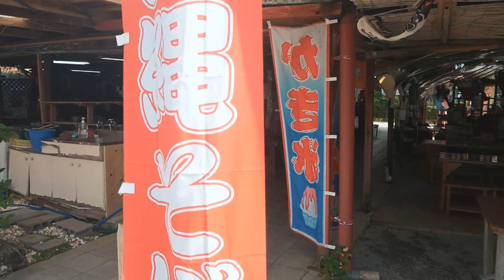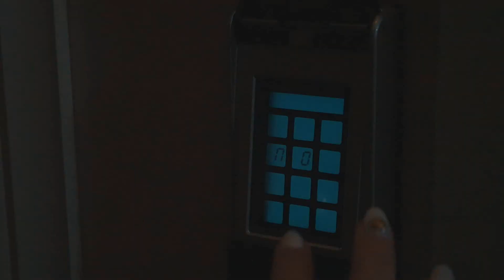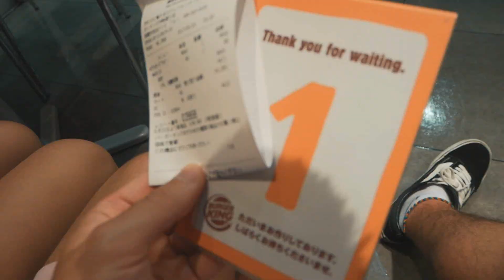PEGAMOS UMA CASA AMERICANA